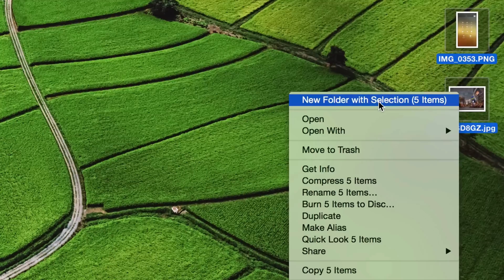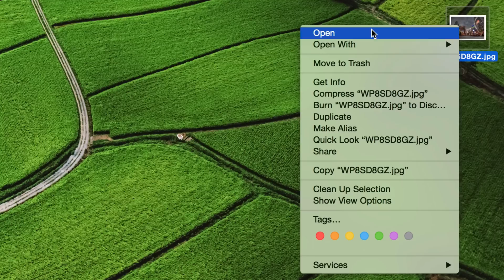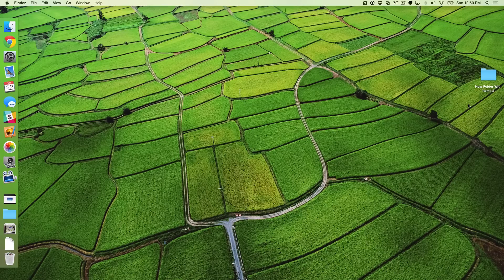Mac Tip: How to create a new folder containing selected items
Description: This video shows you several ways to quickly create new folders containing highlighted items on OS X.

About iDB